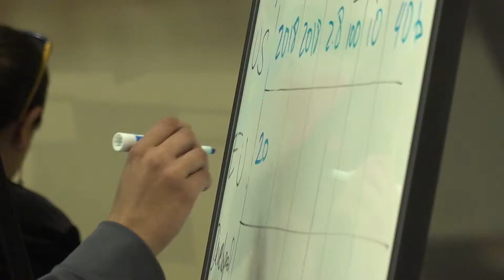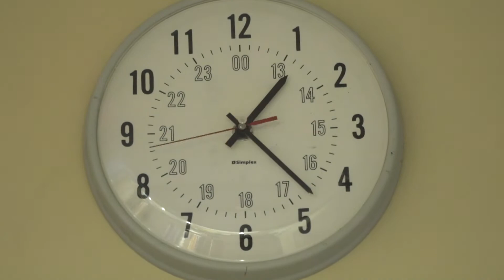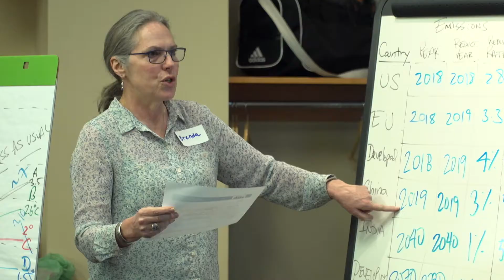World Climate Simulation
The University of Iowa Public Policy Center hosted this World Climate Simulation, which gave the community a rare opportunity to role-play United Nations climate negotiations.

Audience members were divided into various country and stakeholder groups to simulate negotiations, and at the end, an interactive computer model analyzed the results of their mock discussions and evaluated if they achieved the temperature goals laid out in the Paris Climate Agreement.

Among those participating was Iowa City Mayor Jim Throgmorton.